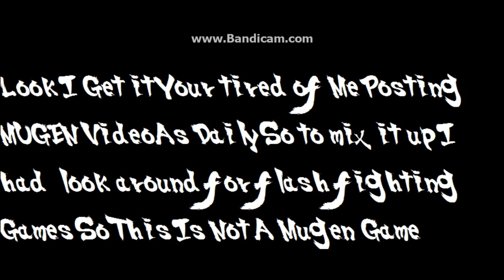Super Brawl 2 (Not A Mugen Game)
What are the chances Alpharad Will find this video HA HA HA HA HA haahah people are gonna tell he aren't they
and no that not my real voice i used a voice translate and play around with the sound to get it that way
Link to the Game Although I don't know why you want to play this game